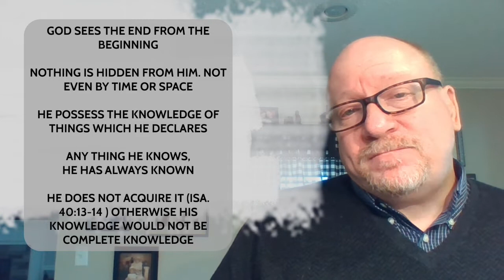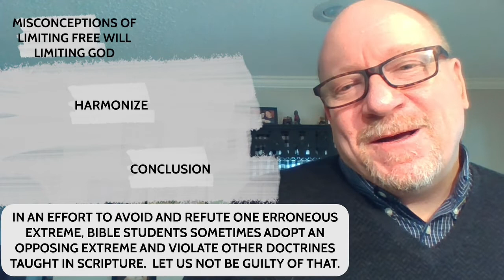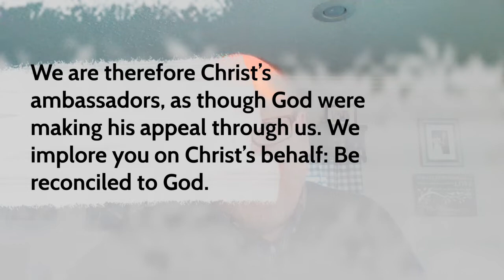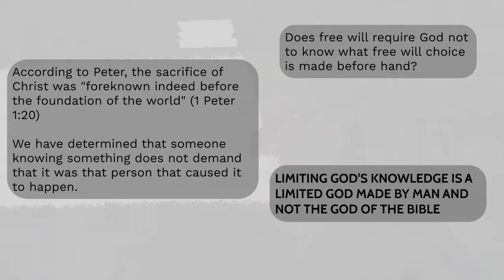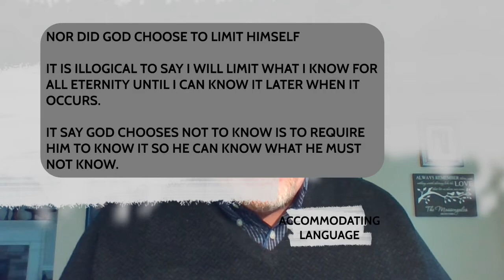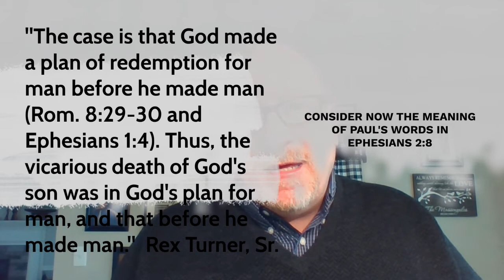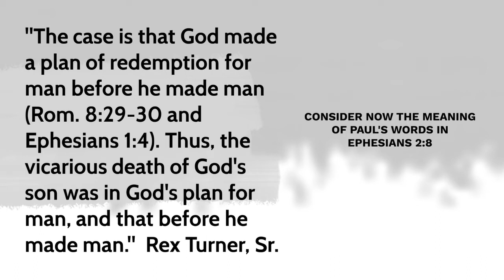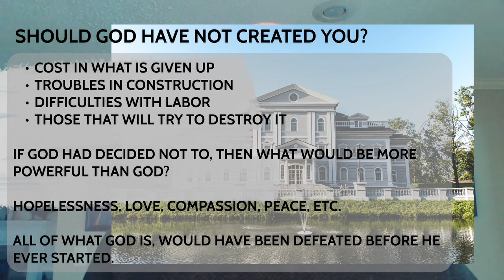Understanding Providence, Prayer, and Freewill Class 3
Understanding God's Foreknowledge, implications and misconceptions.  Join Kyle for class 3 of the series of studies regarding Providence, Prayer, and Freewill. How does freewill and God's complete knowledge harmonize?